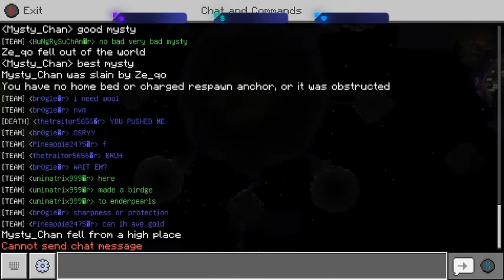testing bedwars maps for the old DDSMP